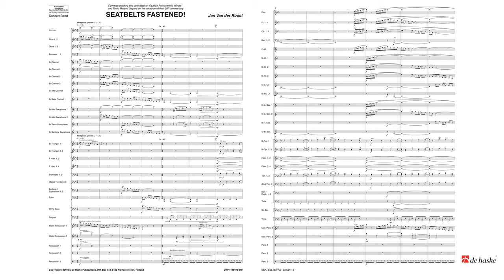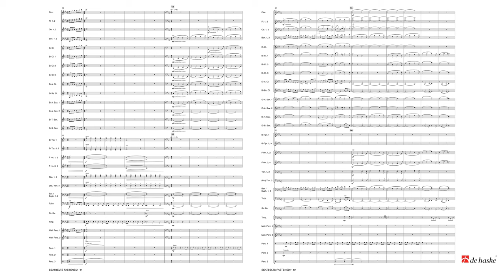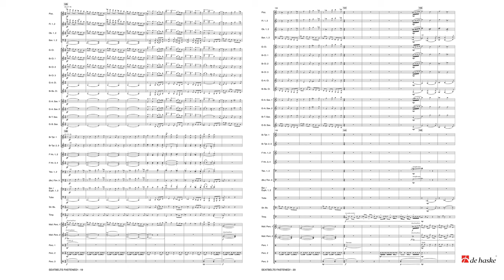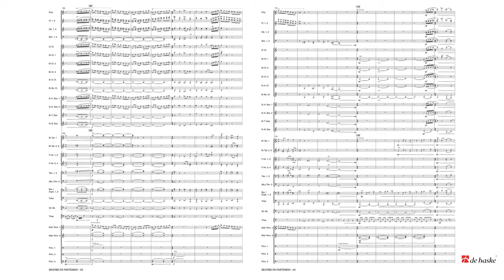Seatbelts Fastened ! – Jan Van der Roost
De Haske Concert and Contest Collection Grade 4 – Duration: 05:45
Right from the outset until the very end, the speed, energy and “drive” of the tuneful music is palpable. It’s abundantly clear why the title “seatbelts fastened” was chosen: just like an airplane, this music takes off and neither tempo nor intensity are lost throughout the flight. Descending and ascending scales characterise the most important thematic material and the music explores a variety of different registers through Van der Roost utilising a great deal of different tonalities and metres. Please keep your seatbelts fastened and enjoy the flight!

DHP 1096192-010